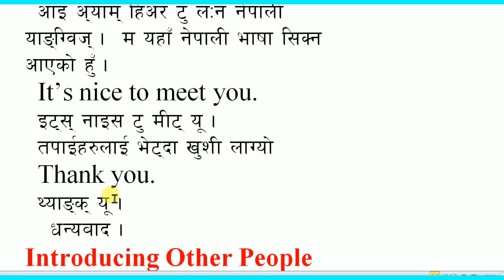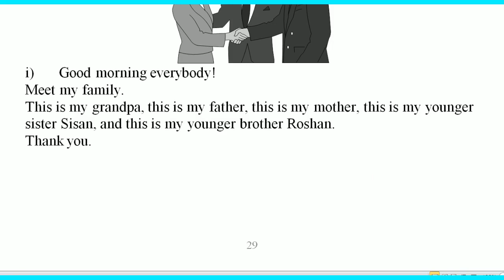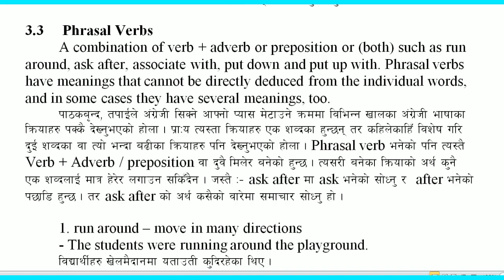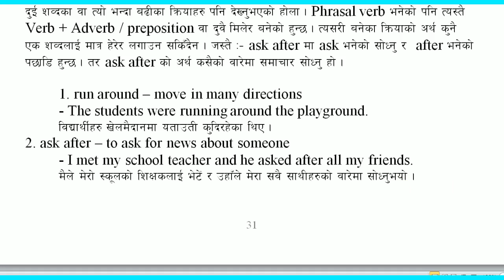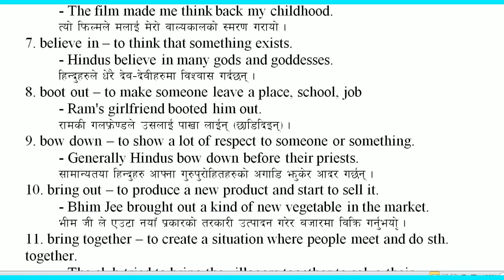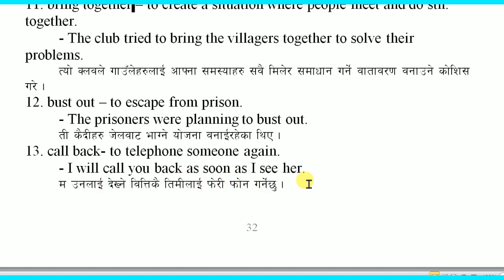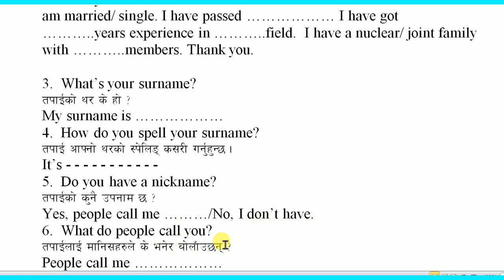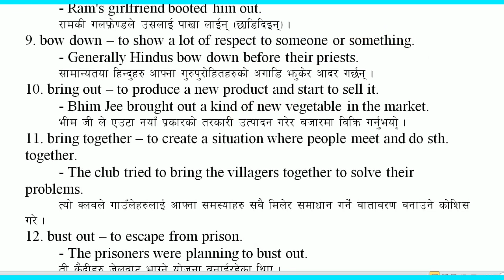PHRASAL VERBS || Meaning in Nepali & Use in sentences || Nepali to English ||The Best Preparation